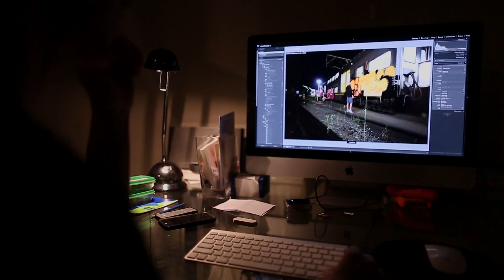Trespassing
The TRESPASSING Series is a collection of photographs from in the Sydney underground and rail system. The photos capture scenes and locations never before revealed to the general public, allowing access to parts of the city that are normally otherwise never seen. The locations of these photos, to almost the entire population, would be unrecognisable, even though they may pass through them most days of their lives.

A first of its kind, the collection captures the atmosphere and the mood of the underground system, highlighting the impressive infrastructure which exists in this subterranean world. The photographer, with over 25 years experience as a graffiti artist, and over 10 years as a photographer, has used his intimate knowledge of the train system to be able to capture what he has known almost his entire life. The idea behind the TRESPASSING Series is to let people see some of what a graffiti artist see's, and has now made it available, sharing it in a way that appeals to the general public.

The photos in the TRESPASSING Series document this subterranean world and it's infrastructure - something that has never been documented before with such quality - as well as pushing all the photographic elements presented on a truly dynamic medium, to ensure a visually spectacular experience.